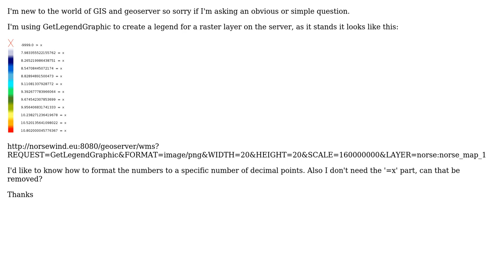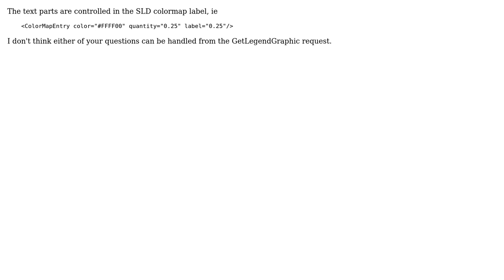GIS: How do you format the legend in Geoserver when using GetLegendGraphic?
With thanks & praise to God, and with thanks to the many people who have made this project possible! | Content (except music & images) licensed under CC BY-SA | Music | Images & others | With thanks to user MalcolmRH user Ian Turton user beacon_bonanza and the Stack Exchange Network Trademarks are property of their respective owners. You are responsible for your own actions.